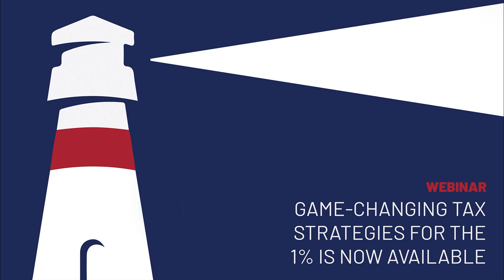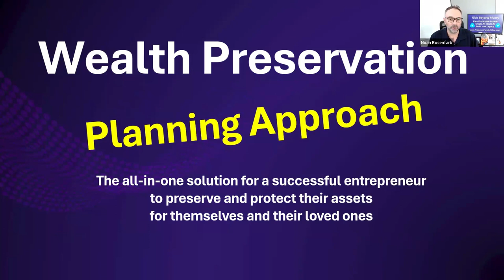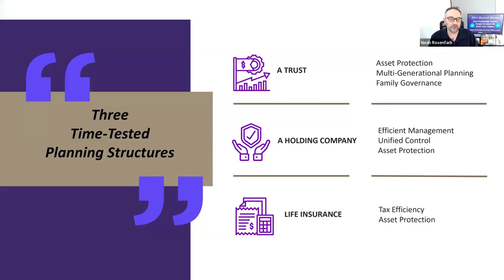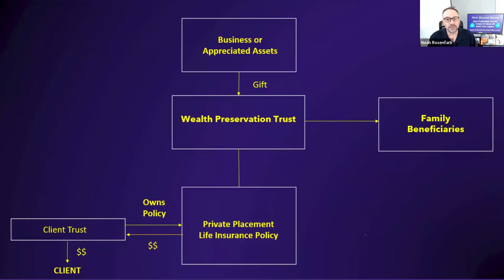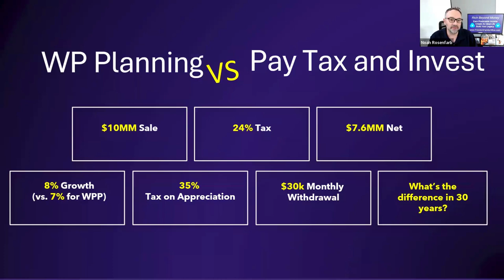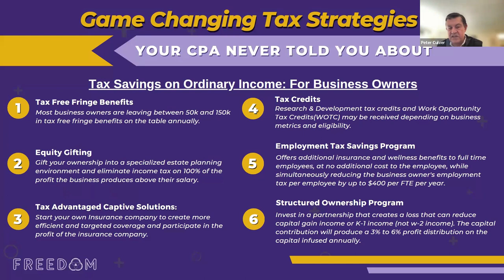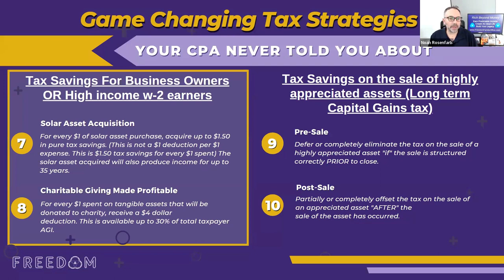WEBINAR: Game-Changing Tax Strategies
Most CPAs just "put numbers in boxes," and they don't bring their clients any new ideas to significantly reduce their taxes.

Learn exactly how your high-net-worth clients can eliminate capital gains taxes on the sale of large assets, and discover how your high-net-worth clients can easily reduce ordinary income taxes.